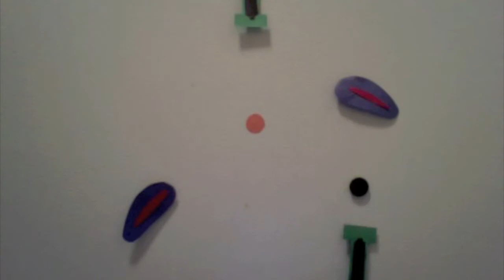Pulled Apart - William Adams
Bumped around and torn in all directions.

Original song written, played & produced by William Adams, WAMP 2013.
Animation concept & creation by William Adams, WAMP 2013.

pull |poŏl|
verb [ trans. ]
1 exert force on (someone or something), typically by taking hold of them, in order to move or try to move them toward oneself or the origin of the force : he pulled the car door handle and began to get out | [ intrans. ] the little boy pulled at her skirt..
2  move steadily in a specified direction or to reach a specified point : the bus was about to pull away | the boy pulled ahead and disappeared around the corner.
• [with adverbial of direction ] ( pull oneself) move in a specified direction with effort, esp. by taking hold of something and exerting force : he pulled himself into the saddle.
• [ intrans. ] move one's body in a specified direction, esp. against resistance : she tried to pull away from him.
• [ intrans. ] (of an engine) exert propulsive force; deliver power : the engine warmed up quickly and pulled well.
• [ intrans. ] work oars to cause a boat to move : he pulled at the oars, and the boat moved swiftly through the water.
3 cause (someone) to patronize, buy, or show interest in something; attract : tourist attractions that pull in millions of foreign visitors.
• influence in favor of a particular course of action : they are pulled in incompatible directions by external factors and their own beliefs.
• informal carry out or achieve (something requiring skill, luck, or planning) : the magazine pulled its trick of producing the right issue at the right time.
4 informal cancel or withdraw (an entertainment or advertisement) : the gig was pulled at the first sign of difficulty.
• withdraw (a player) from a game : four of the leading eight runners were pulled.
• check the speed of (a horse), esp. so as to make it lose a race.
5 chiefly Baseball Golf strike (a ball) in the direction of one's follow-through so that it travels to the left (or, with a left-handed player, to the right: : he pulled the ball every time he hit a grounder.
6 [ intrans. ] Football (of a lineman) withdraw from position and cross parallel to and behind the line of scrimmage to block opposing players for a runner.
noun
1 an act of taking hold of something and exerting force to draw it toward one : give the hair a quick pull, and it comes out by the roots.
• a handle to hold while performing such an action : the Cowboy Collection offers hand-forged iron drawer pulls.
• a deep draft of a drink : he unscrewed the cap from the flask and took another pull.
• an act of sucking at a cigar or pipe : he took a pull on his cheroot.
• an injury to a muscle or ligament caused by abnormal strain : he was ruled out of the game with a hamstring pull.
• a printer's proof.
2 [in sing. ] a force drawing someone or something in a particular direction : the pull of the water tore her away.
• a powerful influence or compulsion : the pull of her hometown was a strong one.
• something exerting an influence or attraction : one of the pulls of urban life is the opportunity of finding work.
• the condition of being able to exercise influence : they were hamstrung without the political pull of the mayor's office.

apart |əˈpärt|
adverb
1 (of two or more people or things) separated by a distance; at a specified distance from each other in time or space : his parents are now living apart | two stone gateposts some thirty feet apart | countries as far apart as New Zealand and the U.S. | figurative the two sides remained far apart on the issue.
2 to or on one side; at a distance from the main body : Isabel stepped away from Joanna and stood apart figurative : their religious commitment sets them apart.
• used after a noun to indicate that someone or something has distinctive qualities that mark them out from other people or things : wrestlers were a breed apart.
• used after a noun to indicate that someone or something has been dealt with sufficiently or is being excluded from what follows : Alaska apart, much of America's energy business concentrates on producing gas.
3 so as to be shattered; into pieces : he leapt out of the car just before it was blown apart.

*Apple Dictionary